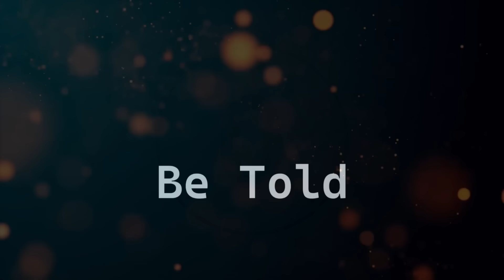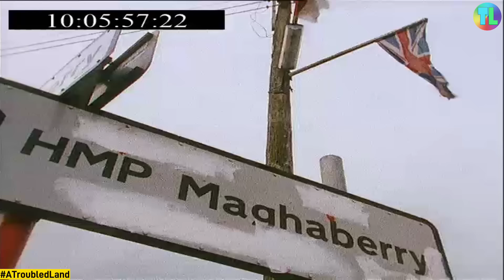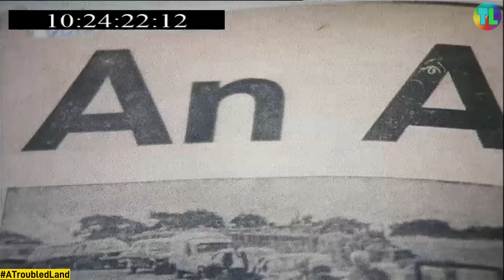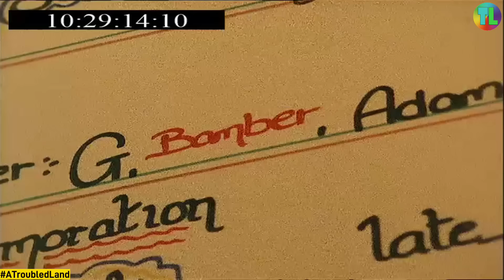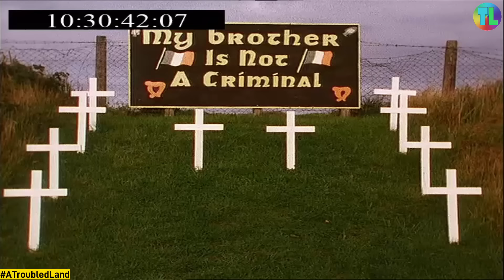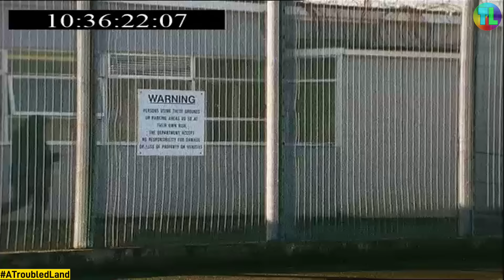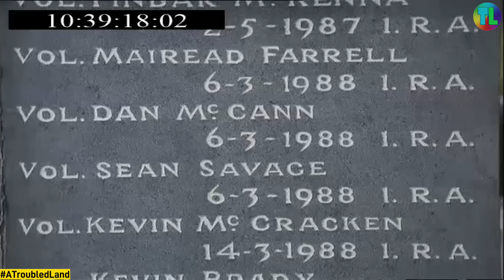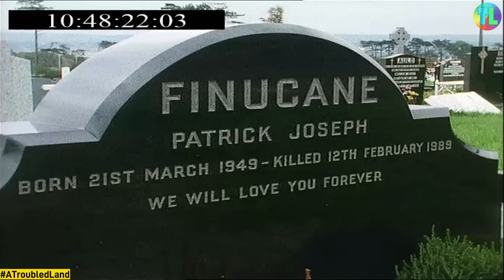"Talking to the Enemy" Major Troubles Documentary 1994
This has never been aired anywhere from its one showing back in 1994.
An amazing look at the thinking of the IRA and its supporters and major players back then when the first IRA ceasefire was taking place.
I hope you enjoy the quality of this video, it is something else.
ATL